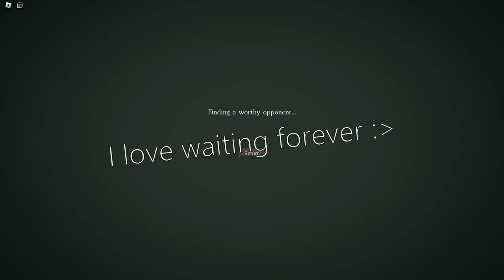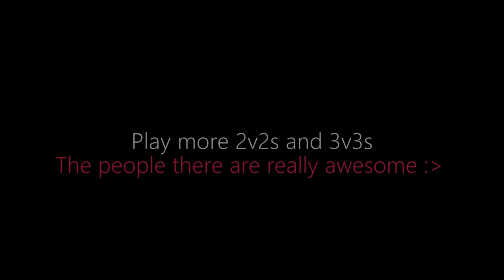2v2s, dead yet fun | Deepwoken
The thumbnail is a creation of pain. I do not want to make them and it hurts each time I make them. This hurt me the most though.

No elo loss or gain makes chime more fun for both sides. Only issue is that the servers are random :(. Lobbies are somewhat dead ish